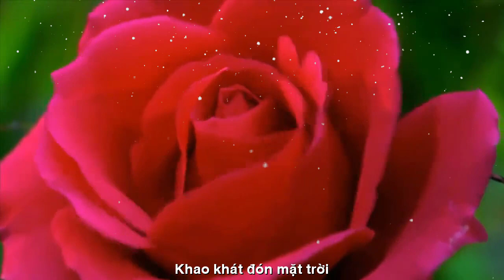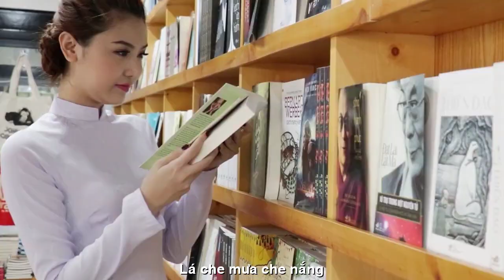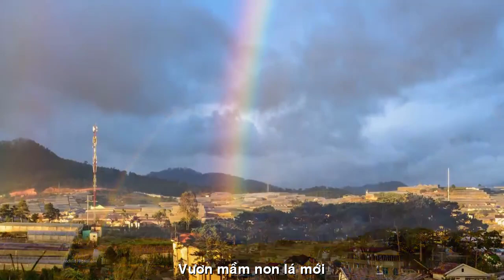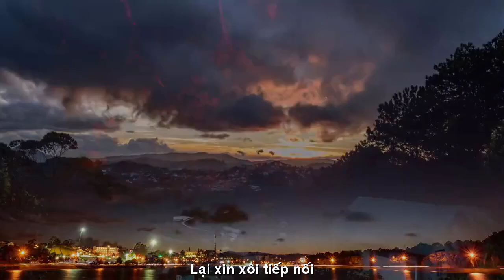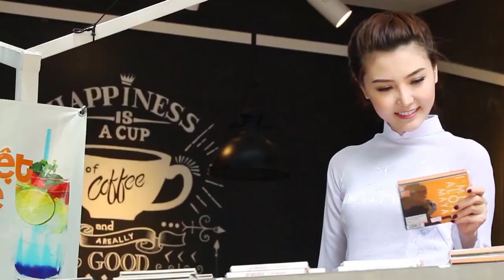[FULL HD]ĐỜI CỎ CÂY||THIÊN DI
TÁC PHẨM:ĐỜI CỎ CÂY
THƠ:THIÊN DI